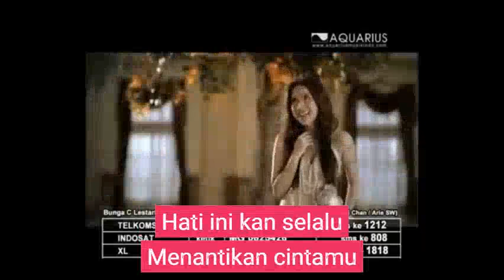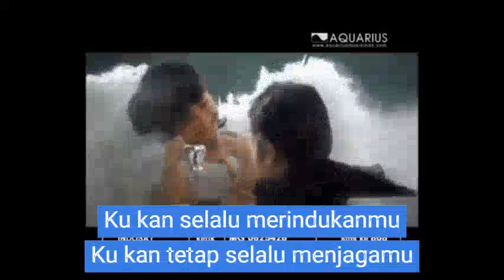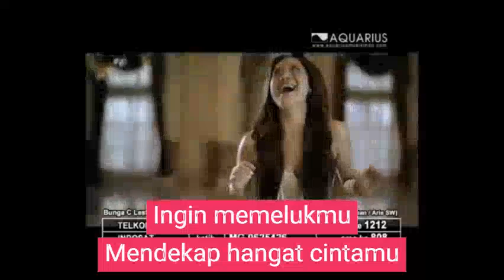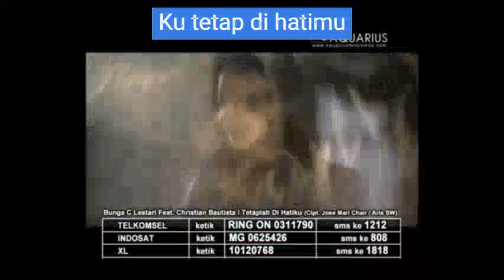Bunga Citra Lestari & Christian Bautista - Tetaplah di Hatiku (Lirik)